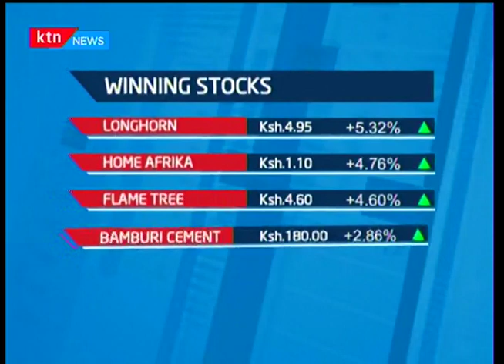Brookside dairies announce an increase in milk producer prices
Cattle farmers are among those who are smiling all the way to the bank after Brookside dairies announced an increase in milk producer prices.This comes after several parts of the country have been experiencing abundant rainfall thereby adding an incentive to farmers to enable them cultivate fodder crops and pasture grasses to be used as animal feed during the dry season.